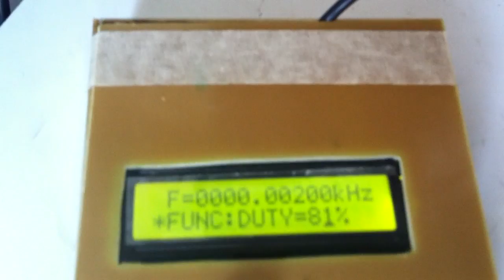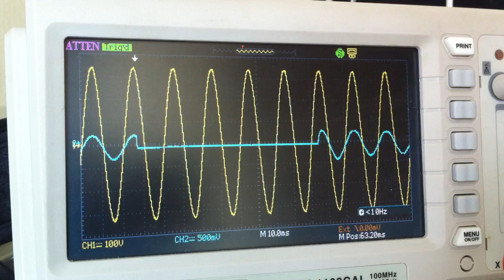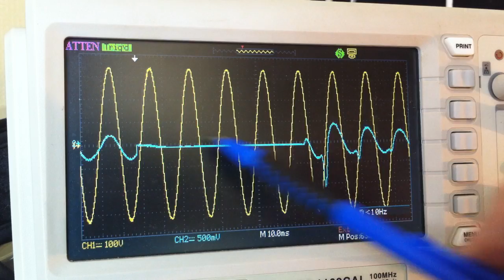Ed Leedskalnin's concept proof part 1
частота подачи питания 2.00гц
скважность сначала 81% и потом  82%
Dynamic connection of transformer with 100W load to  AC 220V 50 Hz
Connection freq 2.00Hz, Duty first 81% then 82%.